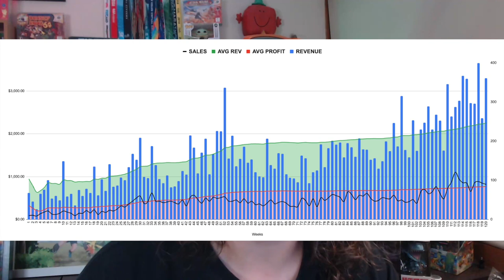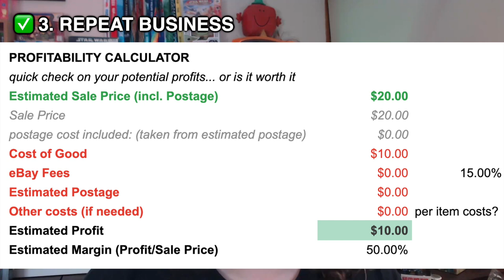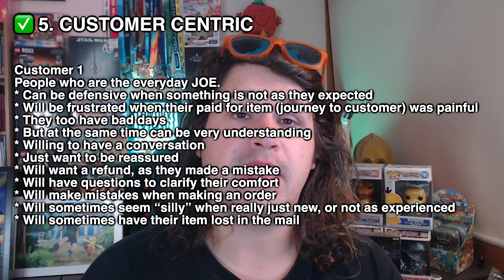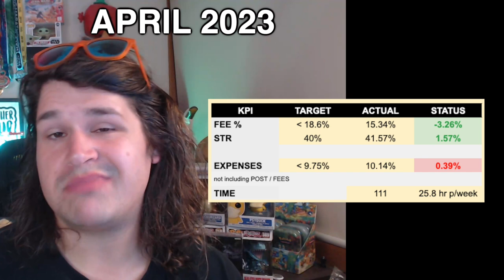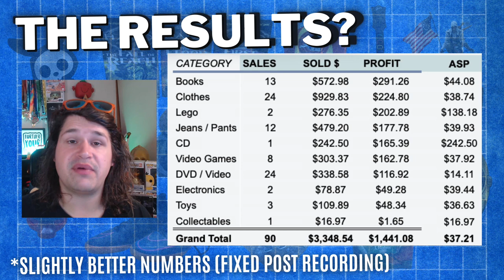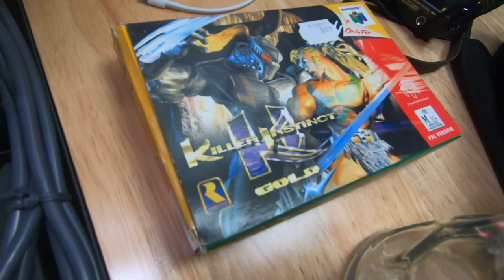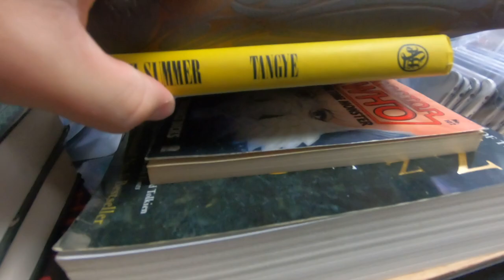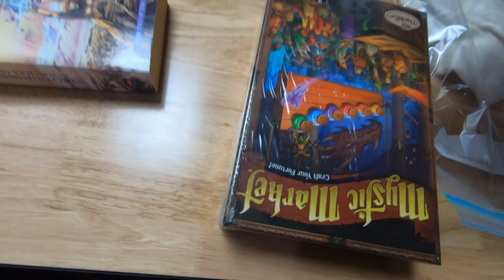these 5 MINDSETS will maximise your eBay Reselling Results (more money)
i am changing things up on how I operate my reselling business.
Changing mindsets, changing approaches and I will be focusing on GROWTH more than quick profits.

This video discusses 5 Small Business Mindsets to Change Your Results for your eBay businesses

From now on its SMALL BUSINESS MINDSET

▬▬▬▬ TIMESTAMPS ▬▬▬▬

0:00 - change your mindset to change your results
2:13 - Mindset 1
8:07 - Mindset 2
10:45 - Mindset 3
12:30 - Mindset 4
15:23 - Mindset 5
18:51 - small business update (April 2023)
21:45 - Week 120 results
24:33 - show and tell

"Transform Your Small Business with These 5 Powerful Mindsets"
"Unlocking Success: The 5 Mindsets Every Small Business Owner Needs"
"Maximizing Results: 5 Mindset Shifts to Take Your Business to the Next Level"
"Mastering Your Mindset: The Key to Small Business Success"
"From Struggle to Success: How These 5 Mindsets Transformed My Small Business"